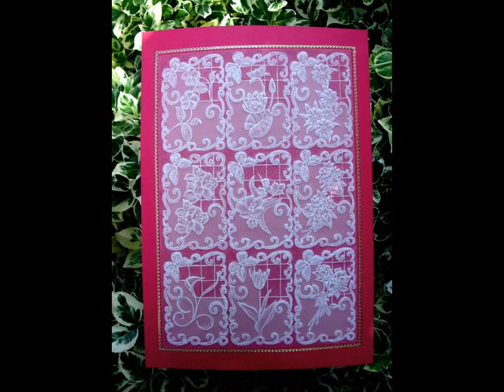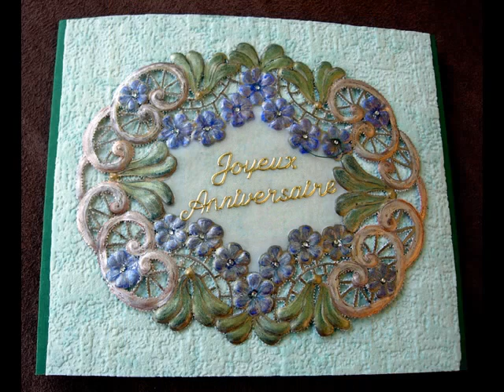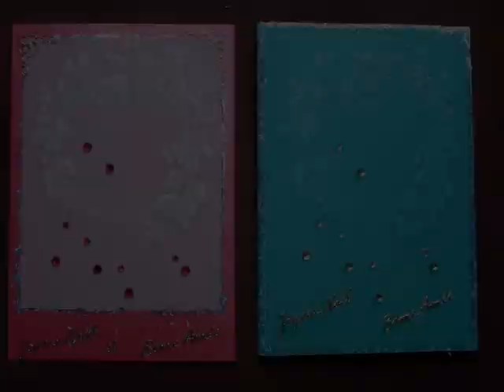pergamano 2010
En espérant que vous aimerez.  Bonne découverte à toutes et tous!  Shanon